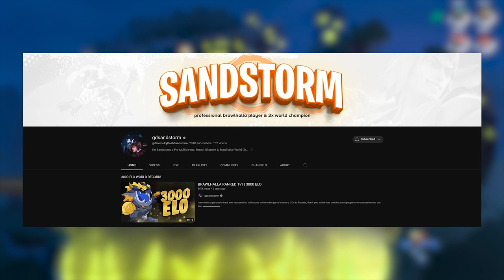The Problems with Brawlhalla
Everything I said in the video aside, it's pretty fun :))

Introduction: 0:00
First Impressions: 1:28
Gameplay: 6:11
General Changes: 10:42
Conclusion: 14:04

Brawlhalla is a 2D platform fighter and 100% Free to Play on PC, PS5, PS4, Xbox Series X, Xbox One, Nintendo Switch and Mobile devices.
History’s greatest warriors brawl to prove who’s the best in an epic test of strength and skill. These slugfests are salted with powerful weapons and gadgets. Every weapon you pick up changes your style of play

Brawlhalla is a game that has been around for almost a decade now, yet there are a set of problems that seem to have been around since its inception that no one is calling out (or at least, no one with a platform). I'm making this video to call out these problems and hopefully reach Brawlhalla's audience to enact a change to these core issues. I don't go in depth with the balancing issue, as I don't think there is one, but I do touch upon several of the other problems I, and many others, have with the game. I hope someone at Blue Mammoth Games sees this video and takes something from it, and possibly fixes at least one of the issues I brought up.
I want to clarify that I am not a professional at game development, or writing essays, so don't take anything I said as fact or the hard truth. I just had a lot I wanted to say, so I made this video. It may be all over the place, and I apologize.